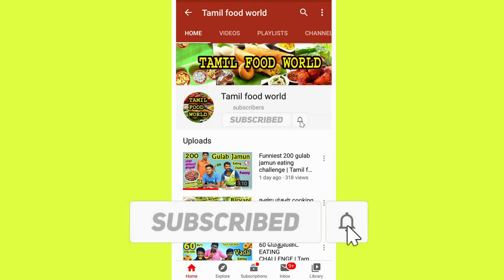2 KG Ragi களி Eating Challenge | Tamil food world | Food challenge india | Ragi mudde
Welcome friends
This video 2 Kg Ragi Kali Eating challenge
Prepared in : Ponsekarkutty Home
Participants in : Ponsekarkutty - mookkiah raja
Thanks for : Jeyam